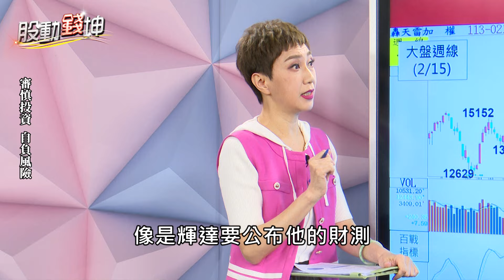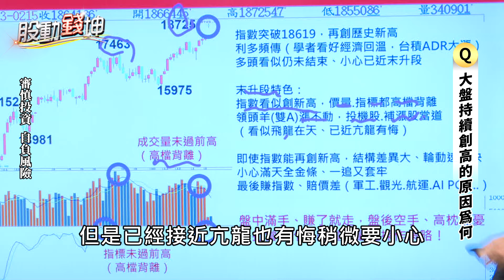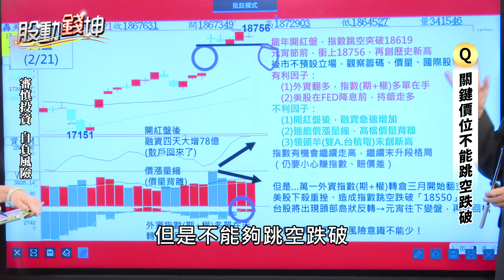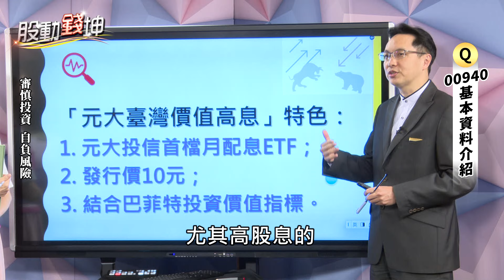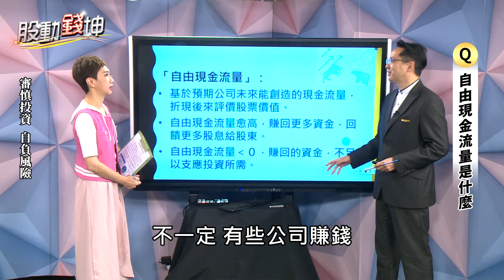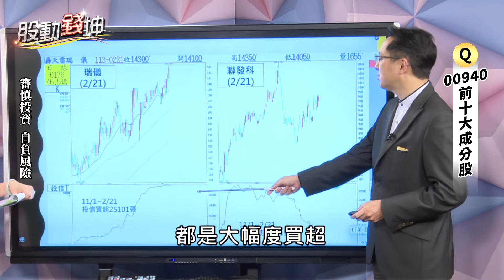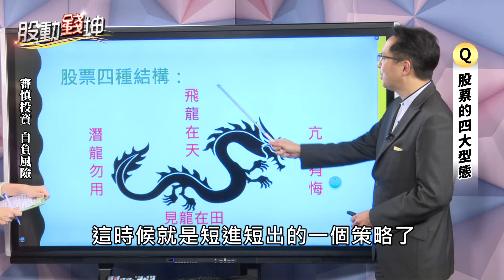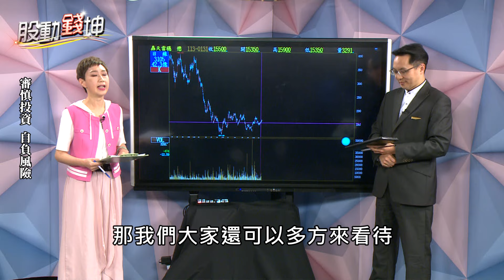00940 適合投資朋友入手嗎？成分股怎麼選？ ft.高憲容分析師【股動錢坤】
(00:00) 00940成分股怎麼選 適合投資朋友入手嗎？
(02:18) 大盤持續創高的原因為何
(04:02) 融資大增 主力隨時倒貨？
(05:25) 降息與否 避免賺指數賠價差
(06:30) 關鍵價位不能跳空跌破
(08:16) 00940基本資料介紹
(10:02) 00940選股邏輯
(10:52) 自由現金流量是什麼
(12:06) 舉例自由現金流量
(13:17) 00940前十大成分股
(15:15) 調整成分股時 注意什麼
(16:18) 股票的四大型態
(18:05) 社群話題股：長華

📞高憲容老師特助服務專線：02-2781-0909